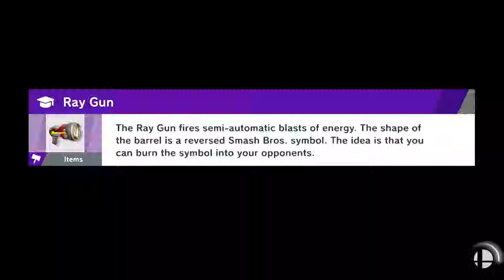Super Smash Bros. Ultimate - World of Light Part 18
We're off to space. Time for Sonic Coloring Kirby Super Star's Milky Way Wishes feat. Super Mario Galaxy.